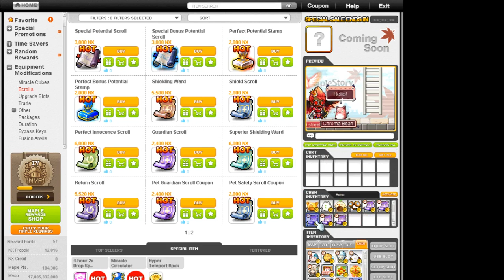MAPLESTORY PRIMING CRA HAT HELL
To join our guild buddy streetfights in Global Maplestory GMS Bera. We are a family, boss, chat, discord guild.

Motto- "GO BIG OR GO HOME"